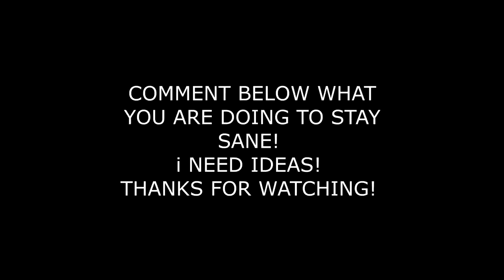/TEACHING OUR HORSE TO DRIVE A CART AND A BIG MISTAKE! Day 099 (04/07/20)